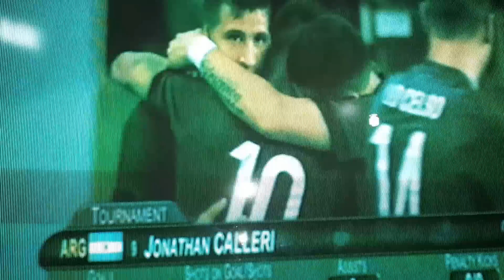Gol de Jonathan Calleri - Argentina 2 VS Argelia 1 - Juegos Olimpicos RIO 2016